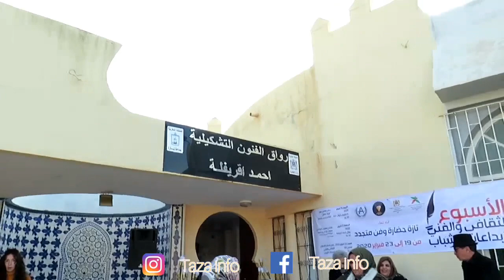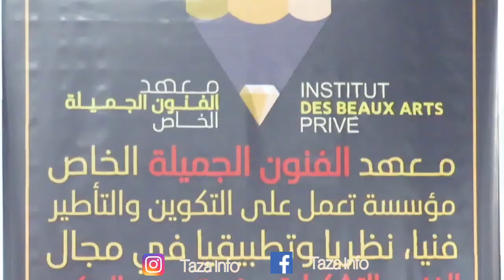افتتاح معرض للفن التشكيلي برواق الفنون التشكيلية احمد اقريفلة / تازة